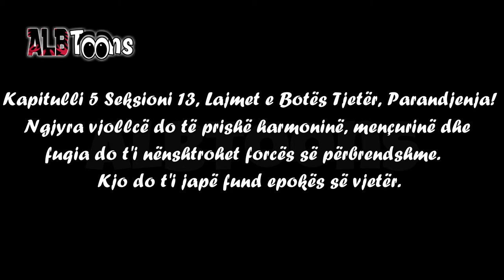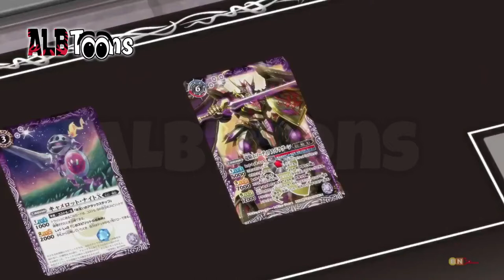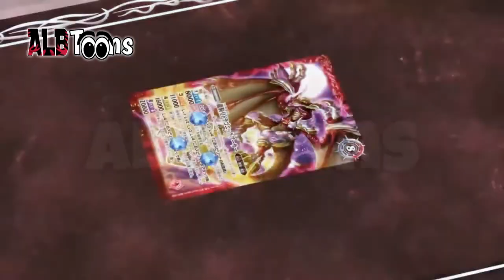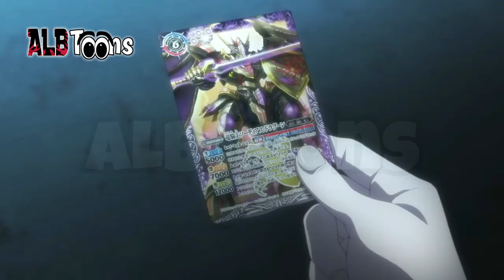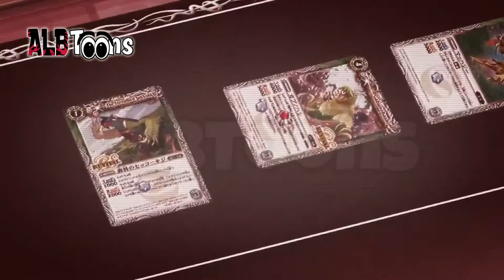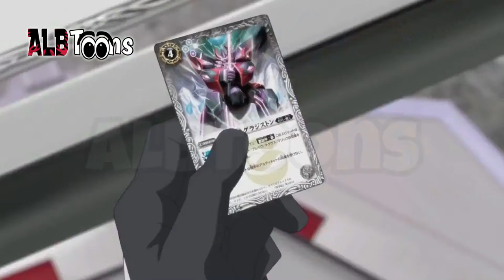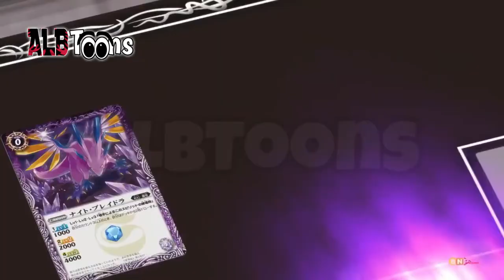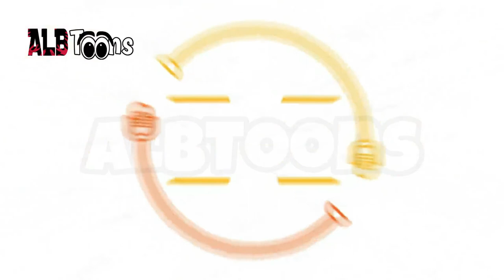Shpirtrat e Betejës Revolucioni - Të Gjitha Episodet (Dubluar në Shqip)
Një rracë që quhet Mauvë kanë dhunti të jashtëzakonshme dhe janë inteligjent. Mirëpo njerëzimi nuk i pranon Mauvët për shkak se mendojnë që ata janë një rrezik, pavarësisht që Mauvët nuk kanë ndonjë ndryshim nga njerëzit përveç intelektit që kanë dhe gjakut të tyre ngjyrë vjollcë ata prapëseprapë përçmohen nga njerëzit.  Nga kjo padrejtësi që i ndodh atyre dy veta nga rraca e Mauvëve ngrihen për të drejtat e tyre mirëpo Galet dëshiron që këtë përçmim t'a largojë me anë të lojës së letrave "Shpirtrat e Betejës" ndërsa Varto Parks dëshiron të hakmerret me anë të armëve sepse ashtu siç ia vranë babain e tij ashtu dëshiron që t'ja kthejë me të njëjtën monedhë.